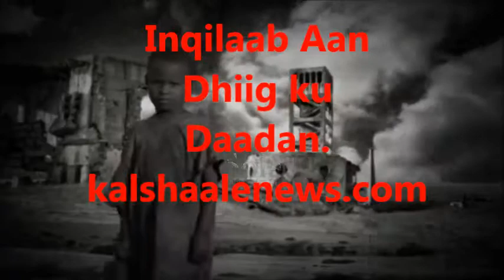Inqilaab cad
Description